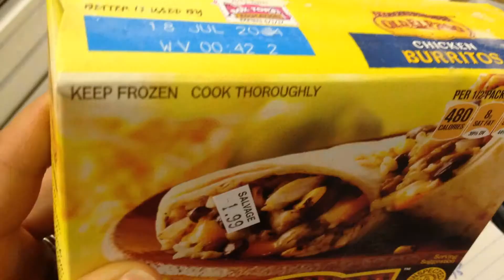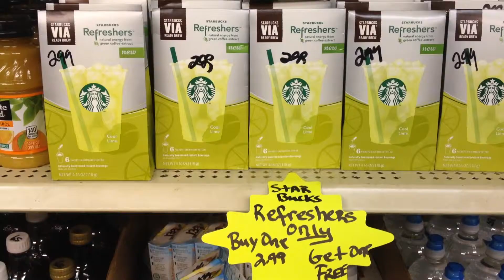Groceries half off? Some consumers overlook expiration dates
By Jere Downs   Dates on packaged food like "Best Before" and "Use By" are not regulated by the federal government and are unlikely to harbor harmful microbes, with the exception of a small class of food including cheese and some deli meats. Too much waste, up to $2,000 per household each year, is a result of consumer confusion.